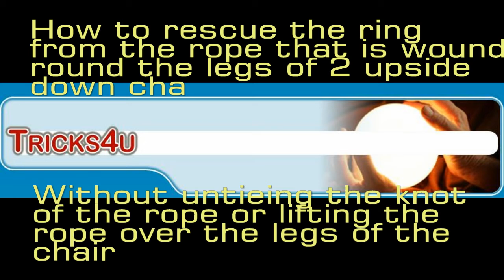The Rescue Of The Ring